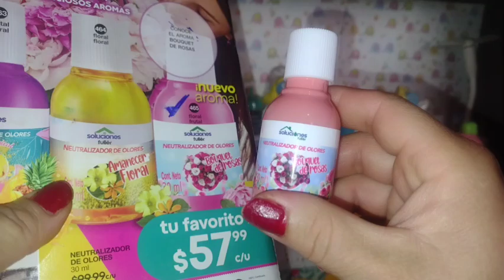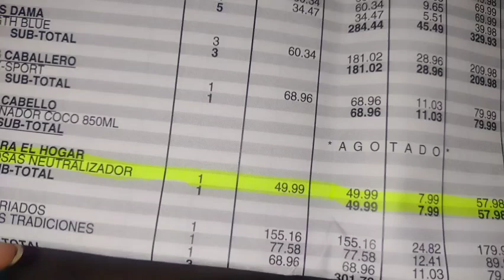Neutralizador de olores BOUQUET DE ROSAS 🌹reseñas